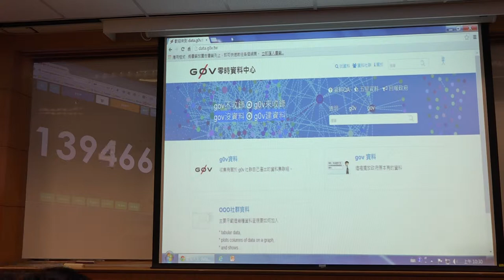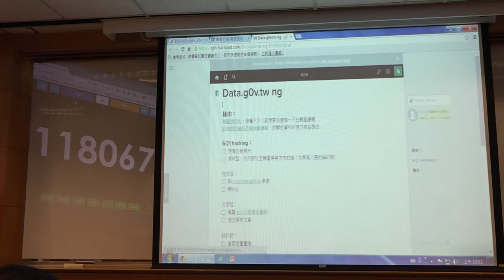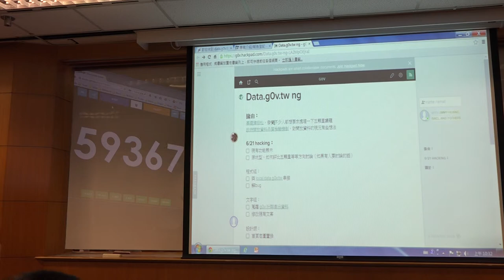g0v tw hackath9n 提案 data g0v tw ng 台灣零時政府第玖次還我土地黑客松